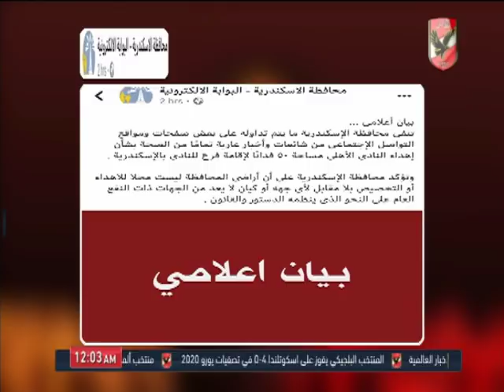ملك وكتابة l من الدافئة للفينيقية.. ما بيتوبش